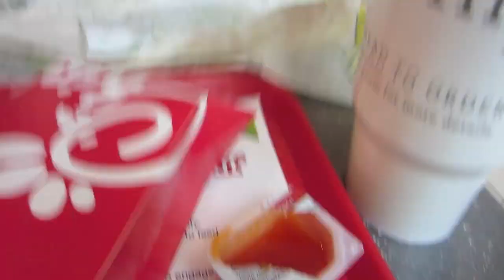600 VIDEOS AND 50,000 SUBSCRIBERS!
Want to see a sneak peak for tomorrow's vlog? Check out gray's iphone vid she filmed not too long after getting her teeth pulled!